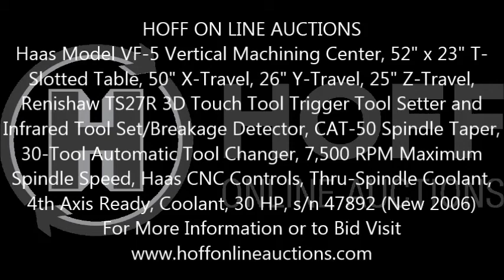Haas Model VF 5 Vertical Machining Center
Haas Model VF-5 Vertical Machining Center, 52" x 23" T-Slotted Table, 50" X-Travel, 26" Y-Travel, 25" Z-Travel, Renishaw TS27R 3D Touch Tool Trigger Tool Setter and Infrared Tool Set/Breakage Detector, 7" to 32" Spindle Nose to Table Top, 4,000 Lb Maximum Table Capacity, CAT-50 Spindle Taper, 30-Tool Automatic Tool Changer, 7,500 RPM Maximum Spindle Speed, Haas CNC Controls, Thru-Spindle Coolant, Full Enclosure, 4th Axis Ready, Coolant, 30 HP, Three Phase Motor and Controls, s/n 47892 (New 2006)